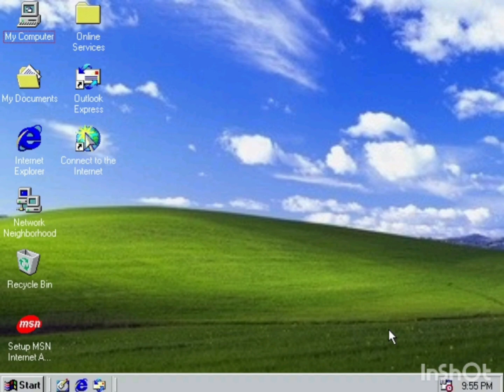(difficultyblocks)wanna break from the aughhhhhhh